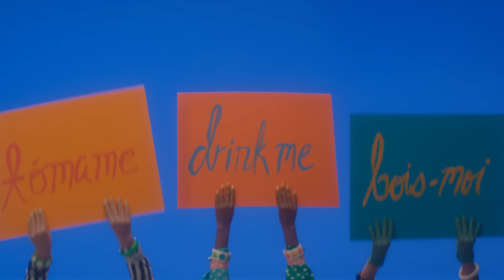Francisca Valenzuela - Tómame (Official Video)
Tómame (Official Video)

Directed by / Dirigido por Francisca Valenzuela
Produced by / Producido por Frantastic Records
Edited by / Edición por Cristóbal Tapia & Francisca Valenzuela
Filmed at Mack Sennett Studios, Los Angeles, CA

Written and composed / Escrita y compuesta por Francisca Valenzuela
Produced by / Producida por Vicente Sanfuentes y Fernando Herrera
Additional production by / Producción adicional Jeff “Trooko” Penalva

Tómame
English captions available on this video

Quiero ser como el agua te refresca la boca
Yo quiero ser el espacio entre tu piel y tu ropa
Ser la fruta que tragas mojada y pegajosa
Yo voy a ser la que tu tienes y tocas

Quiero ser como el agua con la que llenas la tina
Y ser el frío que te eriza y pone piel de gallina
Quiero ser la espuma que se hace cuando te bañas
Voy a ser tu hoy y ser tu mañana

Coro:
Uy ay ay ay tómame tómame ay ay ay
Uy ay ay ay trágame trágame ay ay ay
Tómame / Tómame

Seré la cicatriz que tienes sobre la rodilla
Yo quiero ser la escala contigo hasta la cima
Quiero ser el sudor que corre por sobre tu espalda
Voy a ser la que está lista y cargada

Quiero que esto comience y que ya no te detengas
Y que me tires el pelo y me chupes las
Quiero que hagas conmigo las cosas que nunca has hecho
Y buscar la manera de meterme adentro

Coro

Agua bendita que quita la sed
Quita la sed
Bebe de mi y verás lo que es

TÓMAME VIDEO CREDITS

Directed by/ Dirección: Francisca Valenzuela
Produced by/ Producción: Francisca Valenzuela, Chris Reed
Edited by/ Edición: Cristóbal Tapia, Francisca Valenzuela
DP / Dirección de foto: Lucas Gath
Art Direction / Director de arte: Liam Moore
Art Direction Assistants / Assistantes en arte: Cameron Ritchie, Shannon Marie Pollak
Styling / Estilismo: Orchid Satellite
Make up / Maquillaje: Megan Sutherland, Maddison Devitt, Marianna Cárdenas
Choreography / Coreografía: Genna Moroni
Dancers / Bailarinas: Genna Moroni, Tatiana Barber, Keon Saghari, Danielle Scaringe
Extras / Extras: Vicente Sanfuentes, Max Hershenow, Doug Locke
Color Correction: Arianna Shining Star at Apache Color
1 AC / Asistente de cámara: Manuel Branaa
BTS video: Cristóbal Tapia, Sergio Allard, Ignacio Walker
BTS photo: Julian Buchan, Justin Stewart
Electric / Eléctrico: Victoria Chenoweth
1st Grip: Mike Prim
Swing Grip: Henry Martínez
Key Grip: Julien Janigo